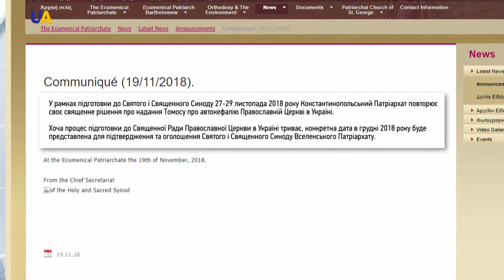Об'єднавчий собор УПЦ відбудеться у грудні цього року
Об'єднавчий собор, на якому буде створена Єдина помісна православна церква в Україні, відбудеться у грудні цього року. Точну дату - оголосять на засіданні Синоду Вселенського Патріархату, який відбудеться 27-29 листопада.
Про це йдеться у комюніке Вселенського Патріархату.
У ньому - Константинополь ще раз підтвердив своє рішення надати Томос про автокефалію Православній Церкві в Україні.
11го жовтня Священний Синод у Стамбулі ухвалив рішення про продовження процедури надання Автокефалії для української православної церкви.
Також було скасовано лист Синоду від 1686 року, згідно з яким Київська митрополія потрапила під управління Москви. Синод визнав канонічними - предстоятелів двох православних українських церков - Філарета і Макарія.
На Об'єднавчому соборі у Києві оберуть главу єдиної церкви, він і отримає від Вселенського патріархату Томос про автокефалію.